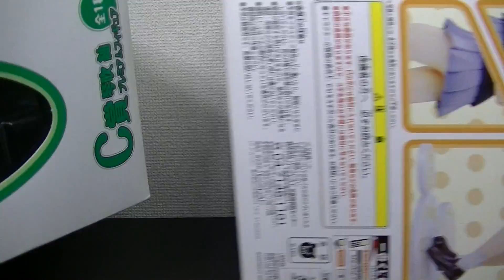けいおんフィギュアを初購入した結果かわいすぎてヤバかった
やはりりっちゃんは至高ですわ
今回は田井中律＆琴吹紬の開封動画です！